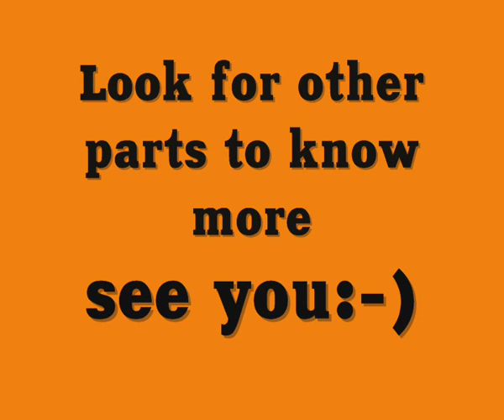House Steps Dictionary .Level 2.Part 1.(short)by EHABY.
List of basic house steps .Level 2 - Vol.1 .Short Version. ( look for other parts to know more)
- Knee Punch
- Basic  Pa de Bourree
-  Knee Punch  Pa de Bourree
- Pa de Bourree heel ends
- Pa de Bourree Hot Point
- Flying Pa de Bourree
- Loose legs ( no heels) side
- Loose legs (no heels ) forward
- Loose legs (heel ends) side
- Loose legs (heel ends) forward
- Samba BigHop
- Sandy Samba
- Brazil House
-Samba Carnaval
- Lambada House